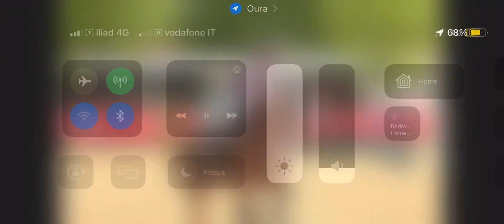Mandorado O Seven Year Olds Montefalco 2024 - First Round